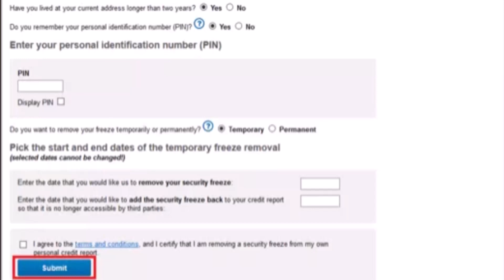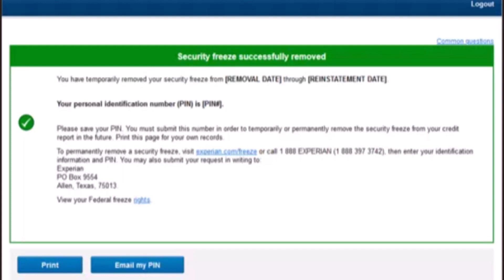How to Freeze Credit on Experian !! Credit Freeze On Experian !! Experian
In this video I'll walk you through the steps on how you can Freeze Credit on Experian

Chapters / Timestamps
0:00 Intro
0:13 Freeze Credit.
1:07 Outro.